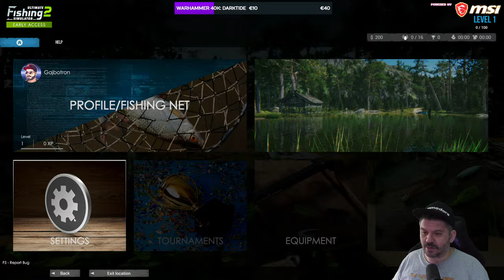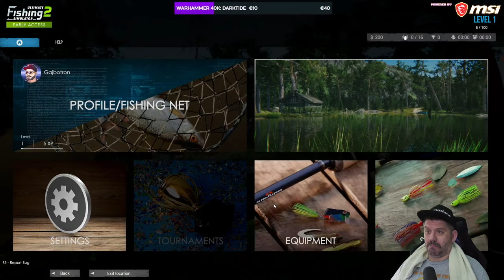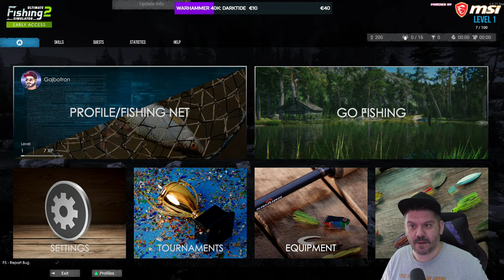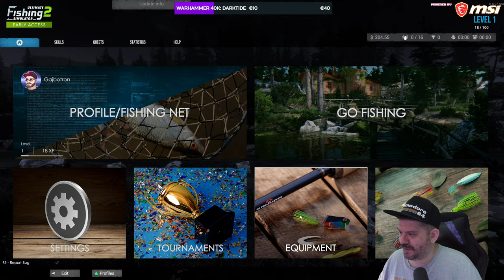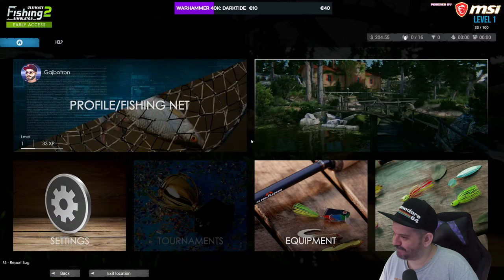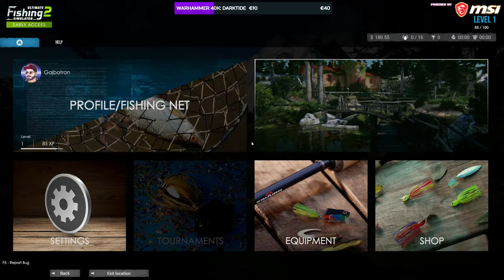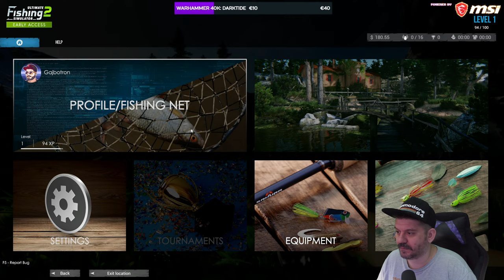ULTIMATE FISHING SIMULATOR 2 (test-play!) /1440p-ultra/RTX3090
Podržite rad Gajbotron kanala / Support us:
Gajbotron stream powered by MSI:  @MSIGaming  @MSIGlobal
🟥 Intel® Core™ i9-12900K
🟧 MSI RTX™ 3090 Gaming-X Trio
🟨 KINGSTON FURY 64GB RAM DDR5 5600MHz
prijatelji kanala / channel friends:
PRAVILA LIVE CHAT-a:
NAJBITNIJE što bi trebalo da znate ukoliko učestvujete u CHAT-u na Gajbotron YT kanalu je: PONAŠAJTE SE KAO GOSPODA jedni prema drugima i UŽIVAJTE U STRIMU!
Naravno, postoje stvari koje NE TREBA raditi u CHAT-u, što se u neku ruku podrazumeva ukoliko posedujete osnovno kućno vaspitanje. Aktivno učestvovanje u CHAT-u podrazumeva sledeće:

- Uzdržavajte se od davanja saveta i sugestija vezanih za igru koja se prikazuje (backseating), osim u slučaju kada Gajbo to eksplicitno zatraži od vas.
- Uzdržavajte se od spominjanja bilo kakvih SPOILERA vezanih za igru u strimu ili za bilo koju aktuelnu igru, film, seriju itd...
- Uzdržavajte se od preterane upotrebe velikih slova kao i nepotrebnog off-topikovanja u chatu, koje uglavnom odvlači pažnju od gejmpleja. ljudi dolaze ovde na strim kako bi se OPUSTILI i UŽIVALI u gejmpleju, nisu došli da ih neko zrači i mrači nekim teškim temama.
- Ne interesuje nas "prljav veš" i "drame" drugih content kreatora i strimera, tome nije mesto u chatu. Takođe, zabranjeno je reklamiranje i samopromocija osim ako isti nisu unapred odobreni!
- Zabranjeno je pominjanje i promovisanje PIRATERIJE u chatu!
- Religijska, rasna, seksualna i nacionalna netrpeljivost su ovde zabranjeni!
- Antivaxxeri, ravnozemljaši, teoretičari zavera, nacionalistički ultra-desničari i sendvičari - STOP!

U ZAVISNOSTI OD SITUACIJE, KRŠENJE OVIH PRAVILA MOŽE REZULTOVATI TIME-OUTOVANJEM IZ CHAT-a ILI TRAJNIM BANOM SA OVOG KANALA!
Takođe, MODERATORI imaju uvek poslednju reč i nisu dužni da nikome obrazlažu svoje odluke!